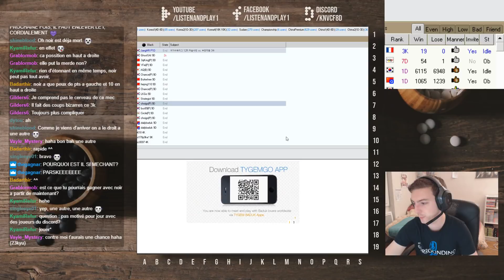Jeu_de_Go - Live Twitch n°3 [Rediffusion]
Voilà le 3iem live en rediffusion, je suis tombé sur des adversaires assez atroce qui se faisait Seppuku/Hara-kiri sur le plateau ^^